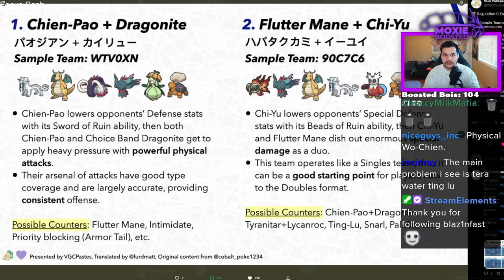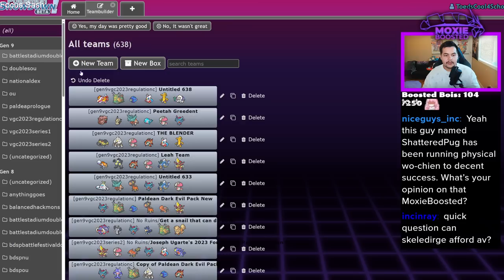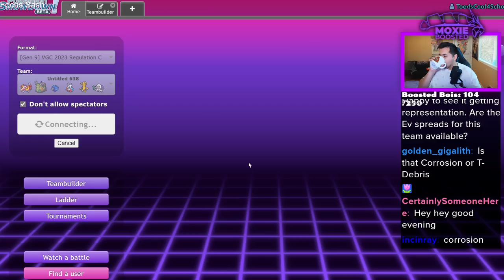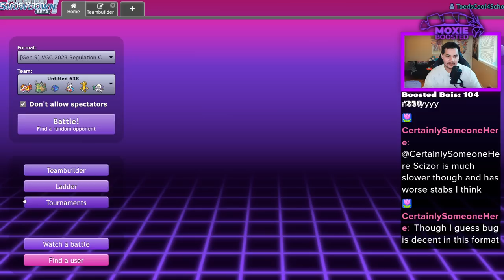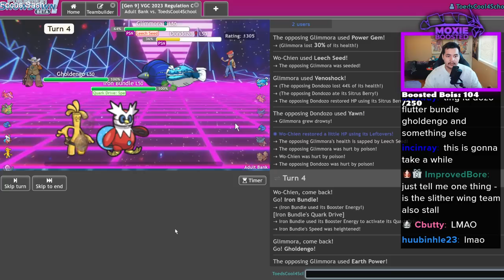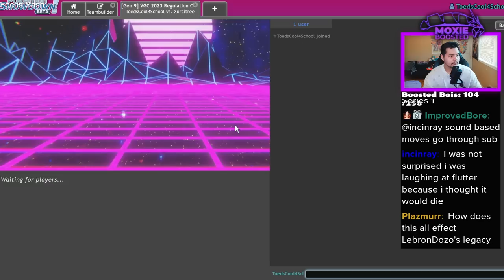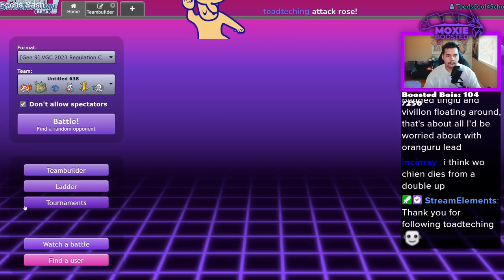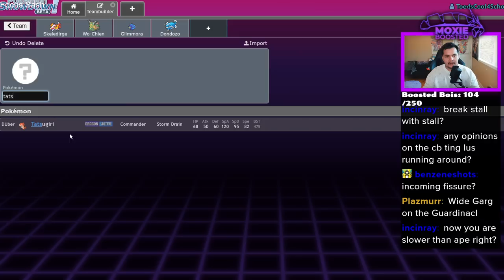Torch Song SKELEDIRGE+ Instruct ORANGURU! | Pokemon Scarlet & Violet Showdown Live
we gaming.

3. Send a tip, ask a question
5. Download and install OBS Streamlabs with my